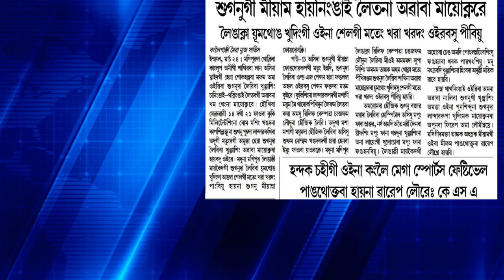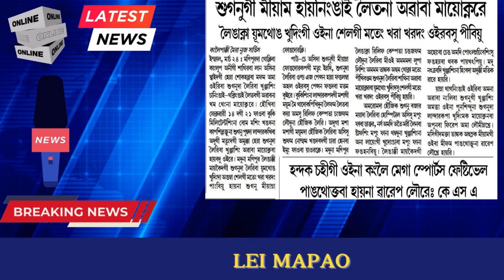Sugnu gi meeyam hainingai leitana awaba maiyoknare